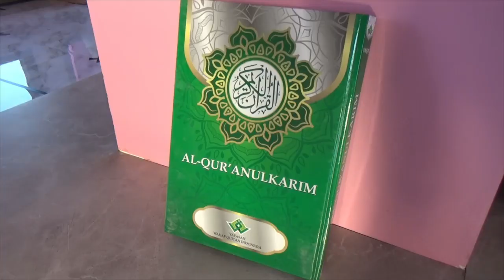ADA MASJID UNIK DI MUARA TEWEH, WARNANYA PHINK